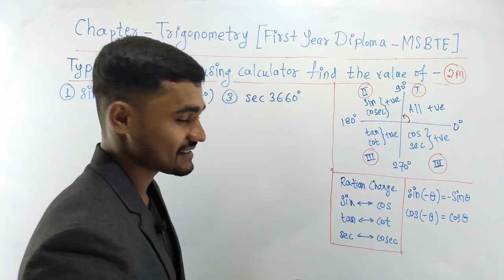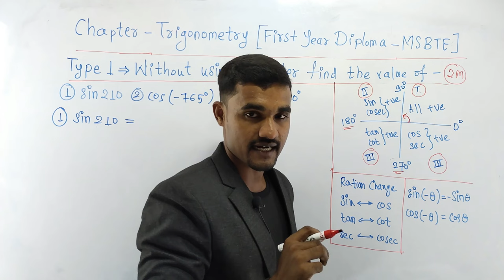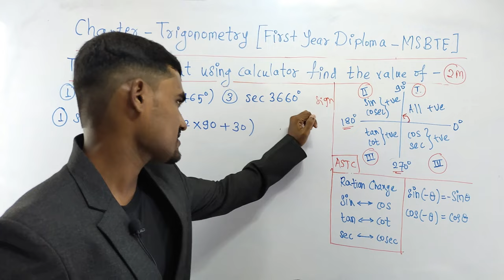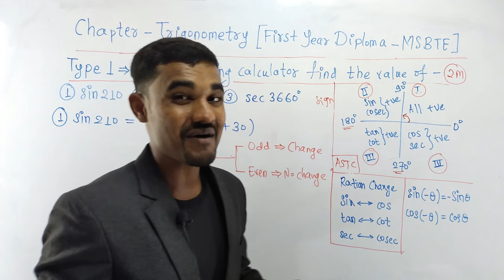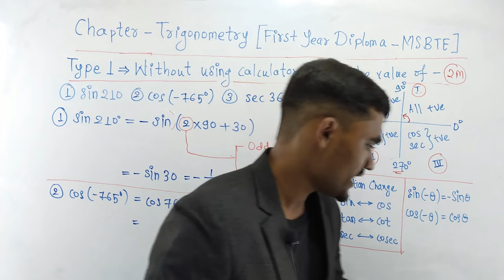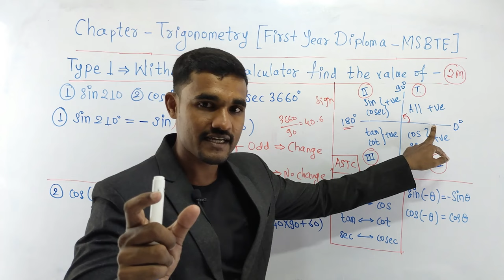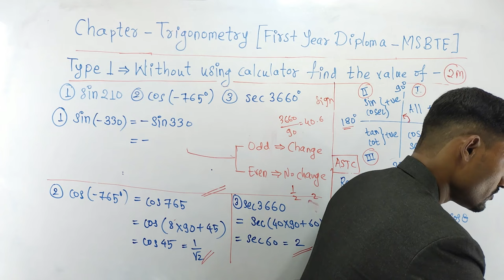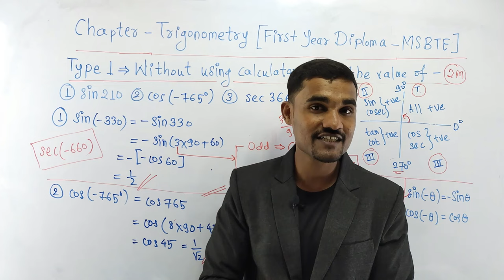Trigonometry - 07 | Without using calculator find value of | Basic Mathematics | First Year Diploma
Chapter - Trigonometry
Topic - Without using calculator find value of